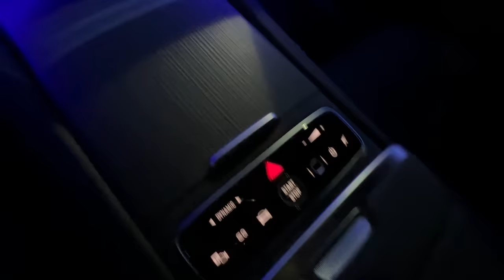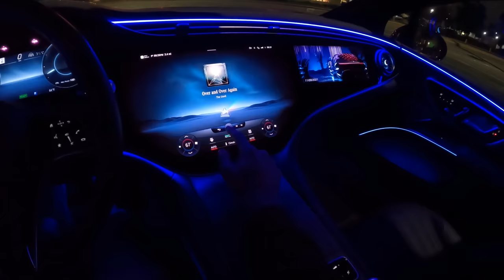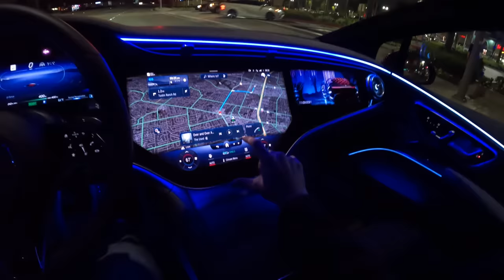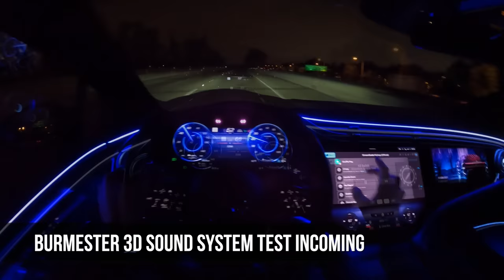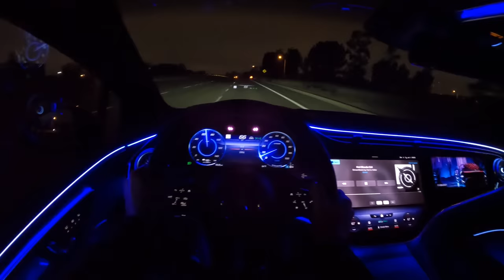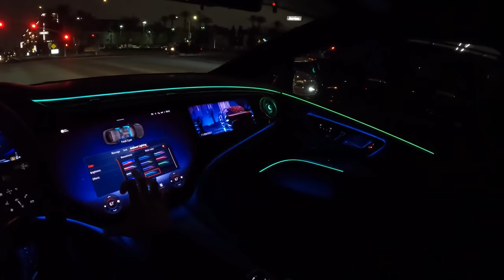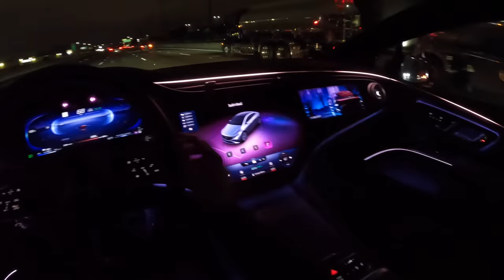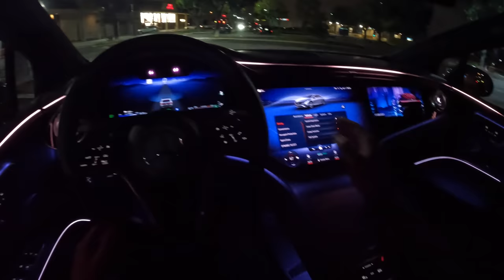2022 Mercedes-Benz EQS 450+ POV Night Drive (3D Audio)(ASMR)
Powertrain ⚙️: Single Electric Motor + 107.8 kWh battery
Output 💪: 329 hp/419 lb-ft of torque
Transmission 🕹: Single-speed Direct Drive
0-60 MPH 🚦: 5.7 seconds
Top Speed 💥: 130 mph
MPGe (as tested) ⛽️: 97 city/97 hwy/97 combined + 350 miles of range
Curb weight ⚖️: 5,302 lbs

Get behind the wheel of the 2022 Mercedes-Benz EQS 450+ in Graphite Grey Metallic and Black/Space Grey Leatherette with Natural Grain Anthracite Linden Wood Trim in this real-world POV Night Drive.

Options Equipped:
- 110V charging cable ($250)
- Air Balance Package ($350)
- Energizing Air Control Plus with HEPA filter ($450)
- Dashcam ($200)
- MBUX Augmented Reality HUD ($2,000)
- Laminated Safety Glass with Infrared Protection ($1,010)
- MBUX Interior Assistant ($350)
- Active Ambient Lighting ($590)
- Rapid Heating Front Seats ($450)
- Toll Payment System ($200)
- MBUX Hyperscreen Package ($7,230): 56-inch Gorilla Glass Surface with Reflection Resistant, Anti-Scratch Surface. 12.3-inch Driver Display, 17.7-inch OLED center display with Haptic Feedback, 12.3-inch OLED front passenger display with Haptic Feedback
- Exclusive Trim ($1,575): Front multi-contour seats with massage, 4-zone climate control

Skip Ahead:
Quick Walkaround: 00:00
Startup: 02:22
City Driving: 04:16
Vivid Flux Sound Experience: 05:43
Burmester 3D Sound System Test: 09:57
Sport Drive Mode: 11:36
0-60 mph Test: 13:06
Ambient Lighting: 13:17
Highway Driving: 15:00
Individual Drive Mode: 15:35
Active Safety Features: 15:50
Eco Drive Mode: 18:28